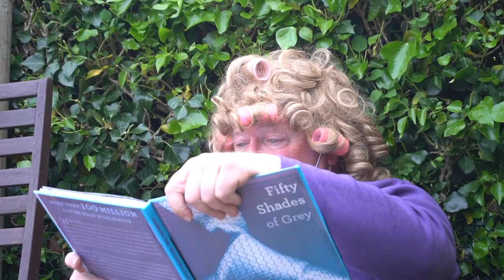The loving couple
Jim and Nora gone fishing (Filmed and Edited by Kevin Burke)